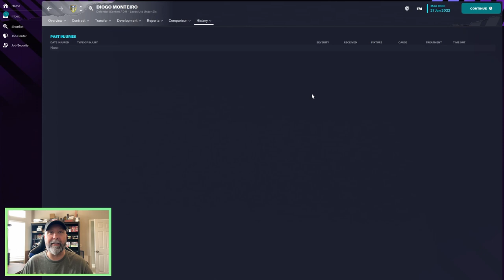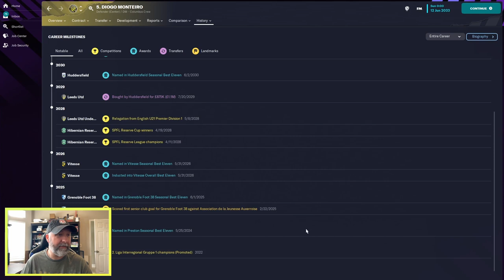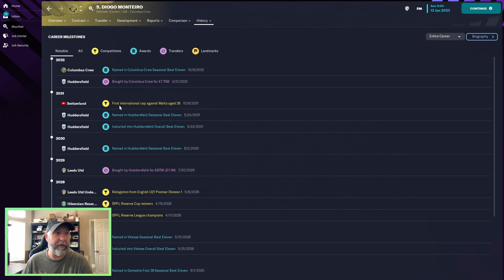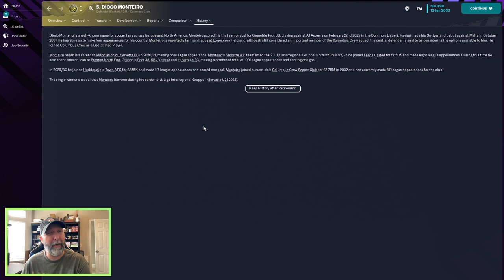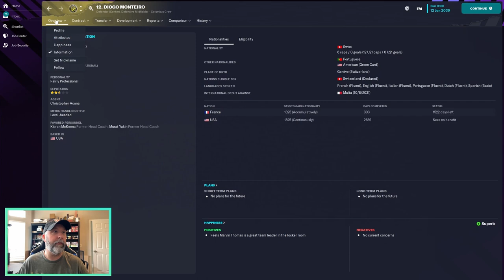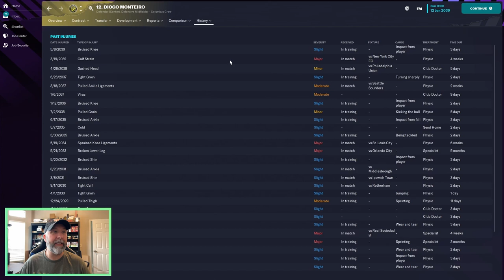Diogo Monteiro | Player Profiles 10 Years In | Football Manager 2023 Winter Update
Diogo Monteiro is a 17 year old Portuguese youngster who actually changes his nationality half way through my save!  Will he do the same for yours?  Let us know.